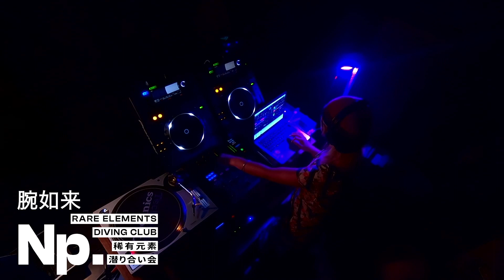腕如来 // NEPTUNIUM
腕如来 @YELAIXIANG
NEPTUNIUM // Rare Elements Diving Club

Recorded 2022/09/03 by L'Echo Records